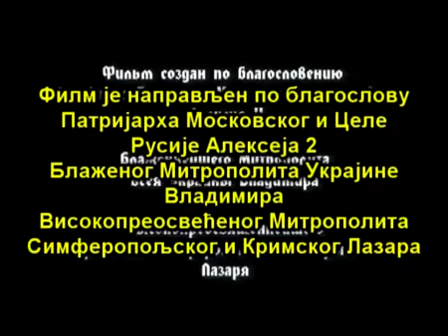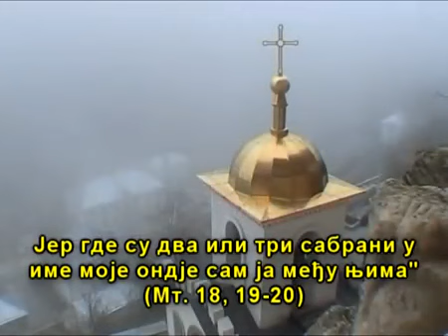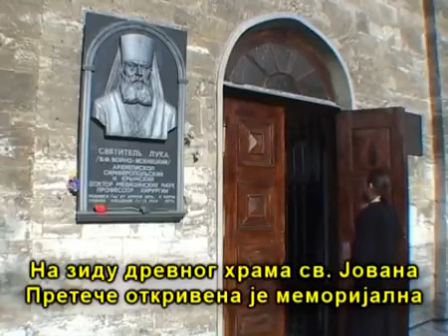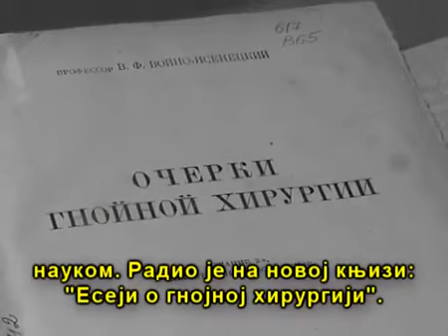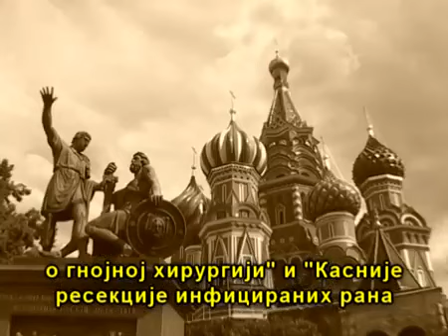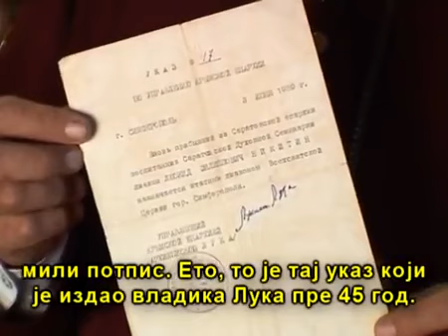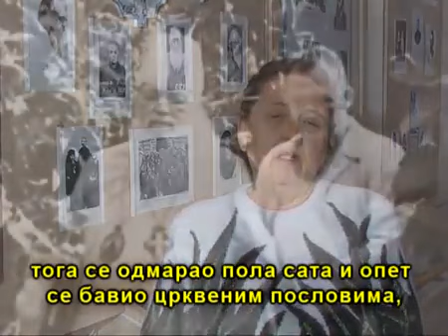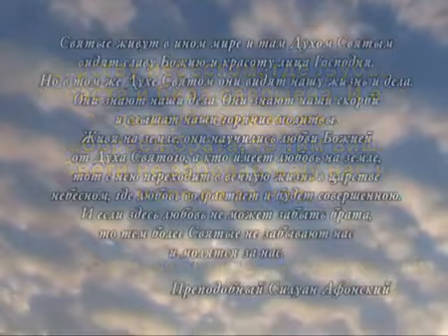Свети Лука Кримски - (филм)